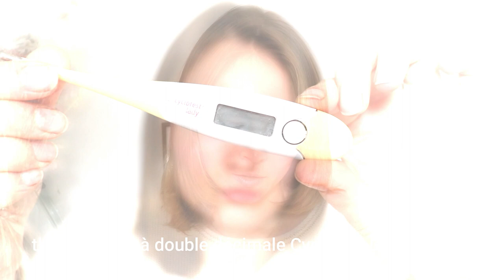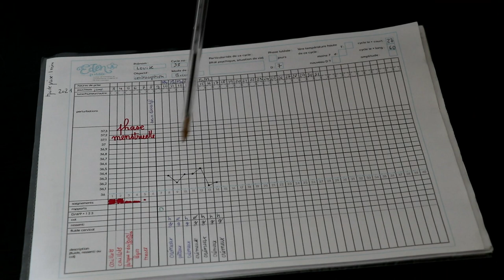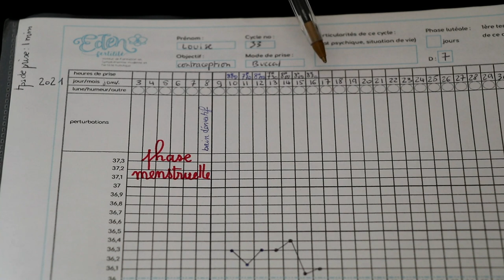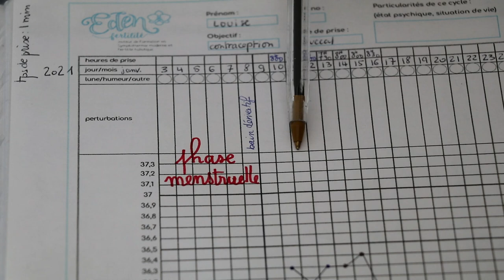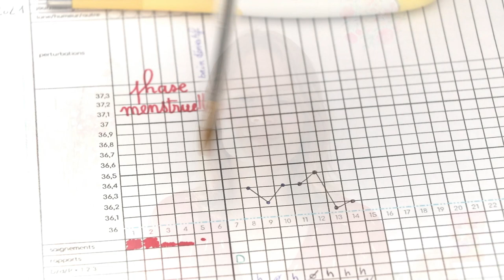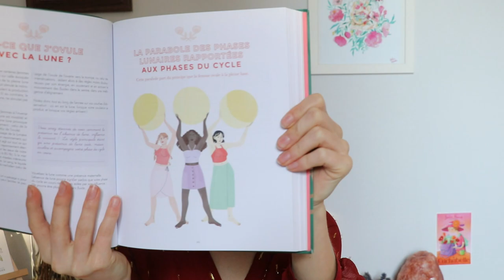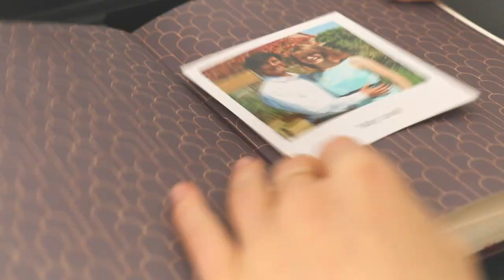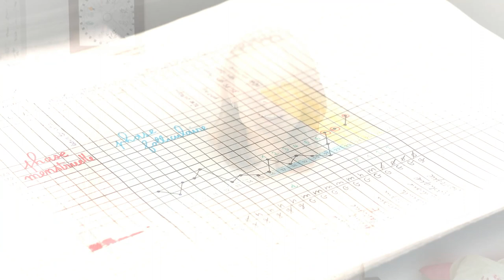Ma pratique de la symptothermie au quotidien.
Bonjour à toutes & à tous,
Dans cette longuuue vidéo, je vous parle de comment je pratique la symptothermie depuis déjà 4 ans. Je vous montre tout ou presque ! Je suis Formatrice en symptothermie moderne certifiée depuis 2021 par l’Institut Éden fertilité. N’hésite pas à me contacter pour apprendre à te former ou bien avoir un suivi ;)

- 1.40 min Introduction : qu'est-ce que la symptothermie ?
- 2.00 min : Qui suis-je ?
- 3.35 min : Le thermomètre à double décimale
- 8.15 min : Présentation du graphique + début du cycle menstruel
- 23.00 min : Réponses à vos questions posées via Instragram
- 53.20 min : Qu'est-ce que la phase lutéale ?
- 55.50 min : Présentation du carnet féminin
- 59.20 min : 2ème partie du graphique + interprétation pour clôturer la phase fertile

Livres présentés :
- Sensiplan, le manuel naturel et fiable
- L'art de vivre sa fertilité, méthode Rötzer
- Cycle féminin et contraceptions naturelles, A. Guillemaud
- Que se passe-t-il dans mon corps, E. Raith-Paula
- Etre une fille c'est quoi ? Joy

Je suis Formatrice en symptothermie moderne certifiée par l’institut Éden fertilité. Tu veux connaître mes prestations ? rdv sur mon

Retrouve-moi sur Instagram sous le nom : les herbes conscientes !

Consciencieusement,
Louise